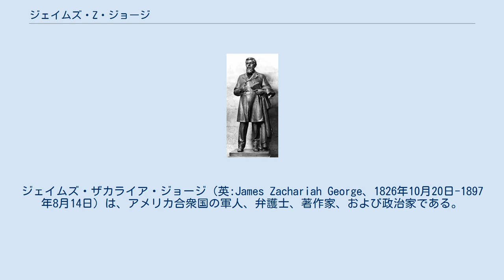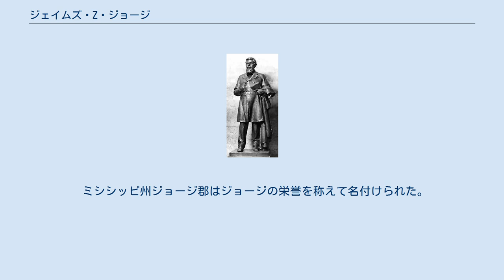ジェイムズ・Z・ジョージ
ジェイムズ・ザカライア・ジョージ（英:James Zachariah George、1826年10月20日-1897年8月14日）は、アメリカ合衆国の軍人、弁護士、著作家、および政治家である。
ミシシッピ州の「偉大な民間人」と呼ばれた。
 ジョージはジョージア州モンロー郡で生まれたが、寡婦になった母が再婚した時にミシシッピ州に移転した。
米墨戦争ではジェファーソン・デイヴィスの下で兵卒として働いた。
戦争から戻ると、法律を勉強し法廷弁護士として認められた。
1854年、ミシシッピ州最高裁判所の記録係となり、その後の20年間以上にわたって10巻の判例集を纏め上げた。
 ジョージはミシシッピ州脱退協議会の委員となり、ミシシッピ州脱退条例に署名した。
南北戦争の間は南軍第5ミシシッピ騎兵隊の大佐となり、2度捕虜になって、2年間を捕虜収容所で過ごしたが、その間に仲間の捕虜のために法律手続きを行った。
 南北戦争が終わるとミシシッピ州に戻り、法律実務を再開した。
1879年、ミシシッピ州最高裁判所判事に指名され、即座にその同僚判事達によって長官に選出された。
 1881年からその死の1897年まで、ジョージはミシシッピ州選出のアメリカ合衆国上院議員を務め、その弁論術を認められ、後のシャーマン反トラスト法の形成に貢献し、農業大学試験場法案を提案し、またアメリカ合衆国農務省設立を奨励した。
1890年にはミシシッピ州憲法制定会議の代議員となり、アメリカ合衆国上院や合衆国最高裁判所の前にこの憲法を守ることに成功した。
 ジョージは1897年に療養のために行っていたミシシッピシティで死んだ。
妻のエリザベス・ブルックス・ヤング・ジョージと共にミシシッピ州ノースキャロルトンのエバーグリーン墓地に葬られている。
 1931年、ミシシッピ州はワシントンD.C.アメリカ合衆国議会議事堂の国立彫像ホール・コレクションにジョージの銅像を寄贈した。
 ミシシッピ州ジョージ郡はジョージの栄誉を称えて名付けられた。